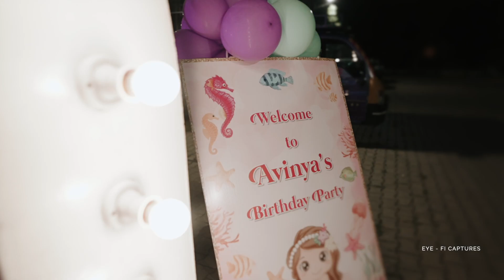Avinya Birthday Baby Video | Candid or Cinematic Baby Birthday Video 2023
With all love and regards - AJ.